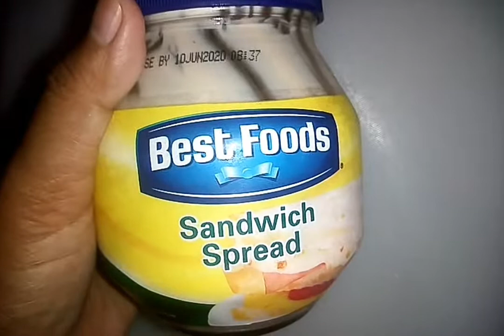Peach-Egg Pie Gawa sa Loaf Bread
To make a vlog to imparts my talent and skills about Cooking, Baking, Bread and Pastry. To share my knowledge to my viewers, Negosyo Tips, Recipes, and Adventure.